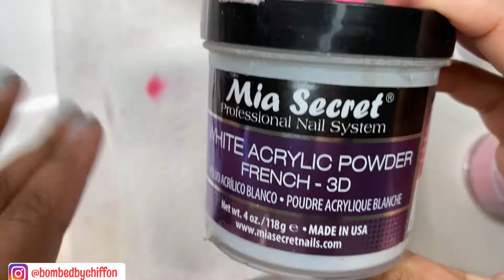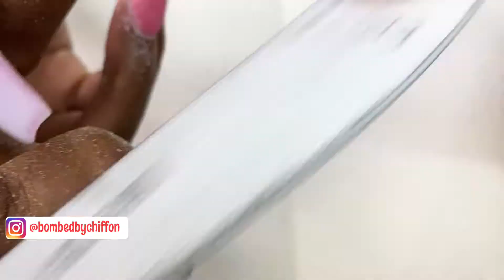Pink & White Ombre | Glitter Ombre | Tutorial | Beginner 💅🏽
Hey my bomb babies! im back again with another video and today im just doing a fill in for my client. pink and white ombre and glitter ombre tips!❤️ I hope you all enjoy and don't forget to Subscribe, Like & Comment❤️ turn that notification bell on to get notified when I upload again🥰💅🏽

Products Used:
-Makartt Gel Top Coat

-100% Kolinsky Acrylic Brush

-Mia Secret Clear Acrylic

-80/80 Grit Nail File

FAQ❤️
Name: Chiffon
From: Youngstown, OH
Age: 25
Birthday: December 11, 1995
Zodiac: Sagittarius